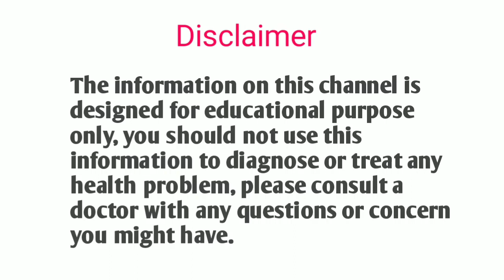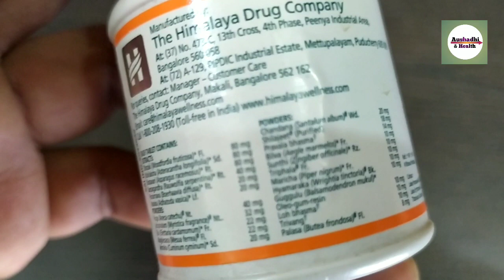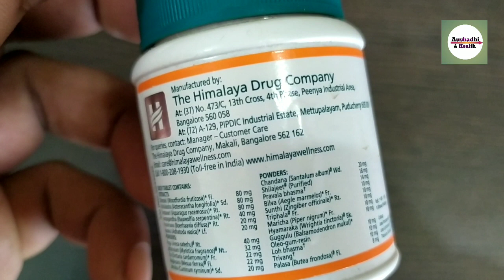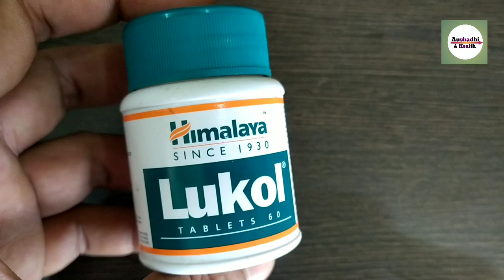himalaya lukol tablets review in hindi uses, benefits, dose, sides effects